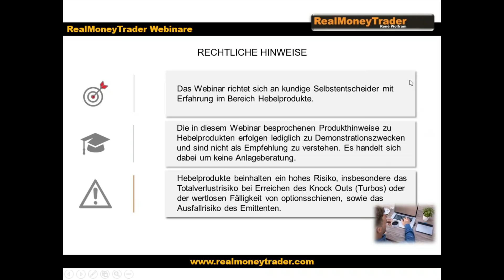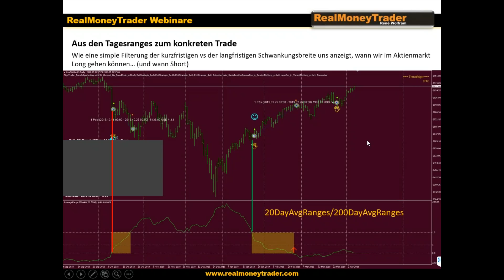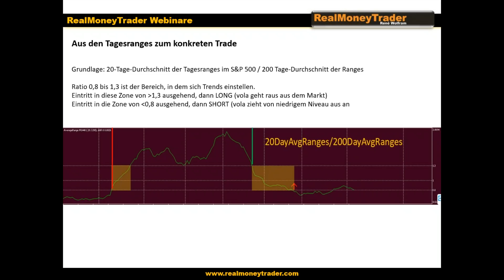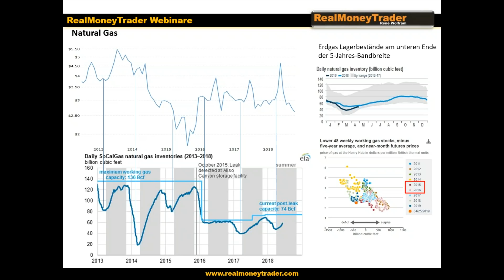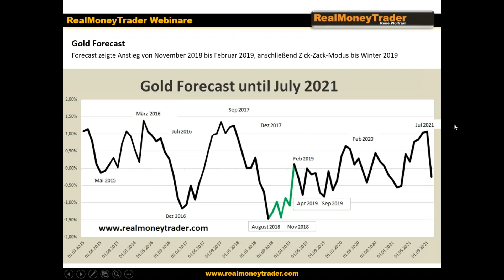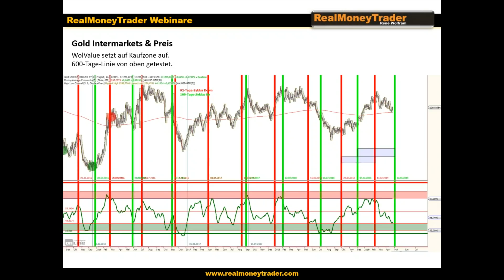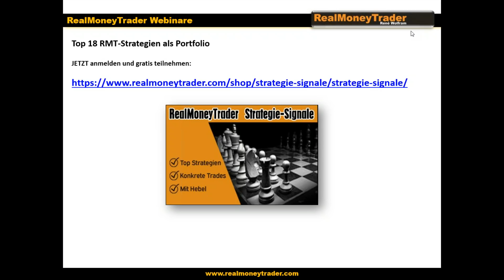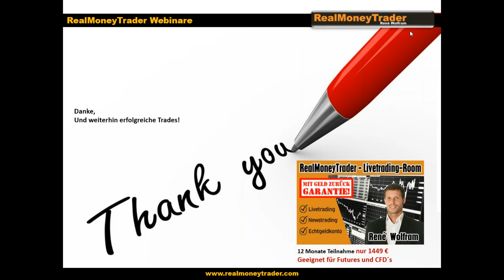Wie kommt man von den Tagesranges zum konkreten Trade? | Trading Insights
In diesem Trading Insights Video besprechen zwei interessante Themen. Zum einen wie man aus der Volatilität den Trend herleiten kann (simples Vola-System), zum anderen schauen wir uns  zwei aktuelle Tradingchancen bei Gold und Erdgas an.

Gratis-Trading Webinar immer Donnerstags um 19 und Sonntags um 11 Uhr

▬ Impressum ▬▬▬▬▬▬▬▬▬▬▬▬▬▬

▬ Newsletter ▬▬▬▬▬▬▬▬▬▬▬▬▬▬

▬ RISIKOHINWEIS ▬▬▬▬▬▬▬▬▬▬▬▬▬

Bildrechte: Fotolia.com Datei: #72057302 | Urheber: mikolajn